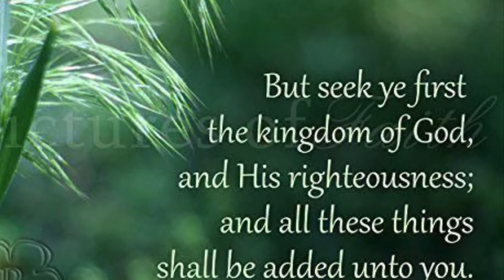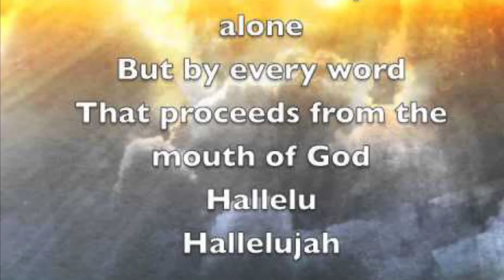chèche premye wayòm Bondye a